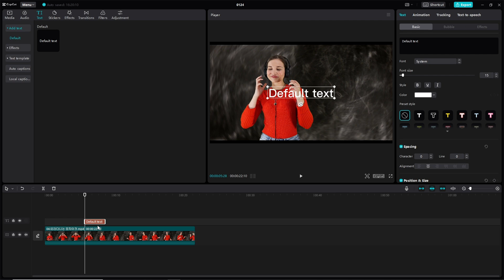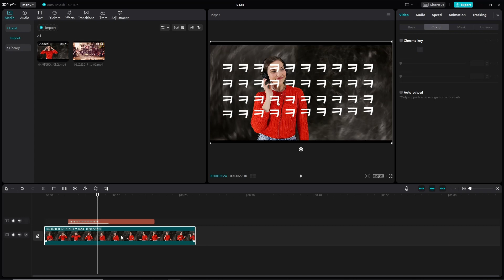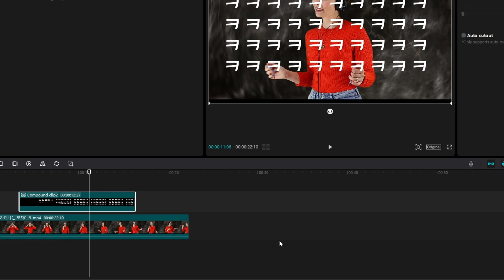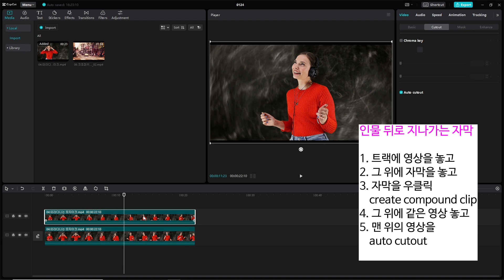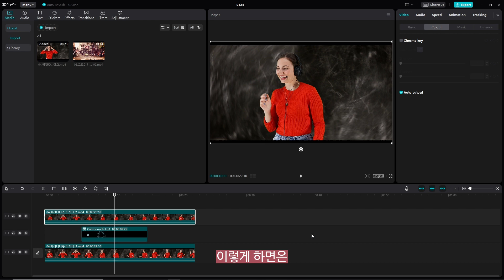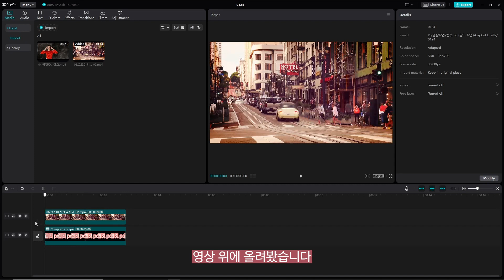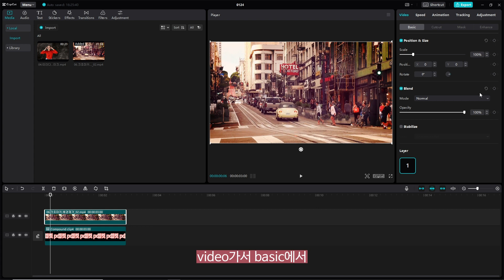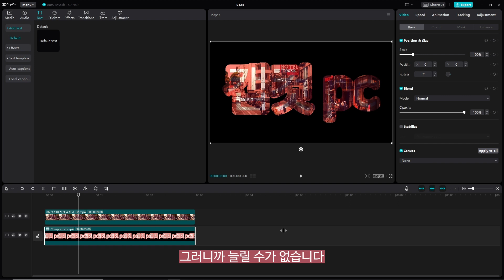캡컷 (capcut) pc 에서 인물 뒤로 지나가는 자막과 자막 안에 영상 집어넣기 - (auto cutout과 compound clip)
캡컷 (capcut) pc 영상 편집 강의
지난 시간에 했던 auto cutout 배경 제거 기능과
컴파운드 클립 (compound clip) 기능을 이용하여
인물 뒤로 지나가는 자막을 만들어 보겠습니다.
그에 더해서 컴파운드 클립 (compound clip)을
이용해서 자막 안에 영상을 집어넣는 방법입니다.
이런 기능은 고급 영상 편집에 존재하는 기능으로
프리미어 프로나 다빈치 리졸브에서도 하기 힘듭니다.
이런 기능을 캡컷 pc 에서는 무료로 이용할 수 있습니다.